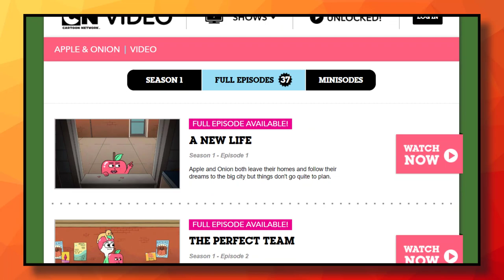Why Apple & Onion is the BEST CARTOON You Aren't Watching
Cartoon Network's Apple & Onion is a show many people aren't familiar with. Despite large audiences not watching, this is one of the best cartoons in a long time - let's talk about why!

✭ SOCIAL MEDIA ✭